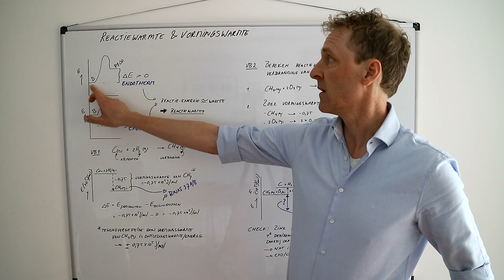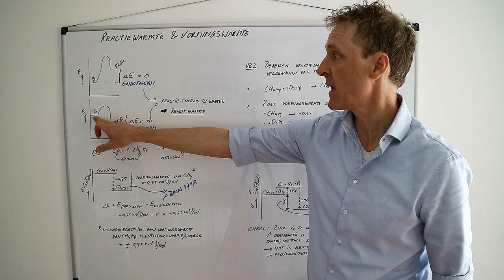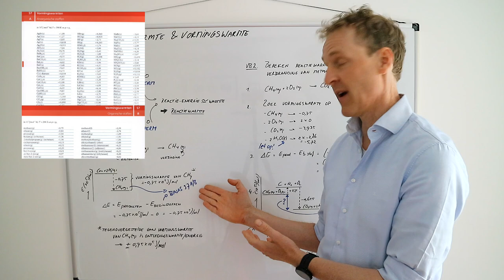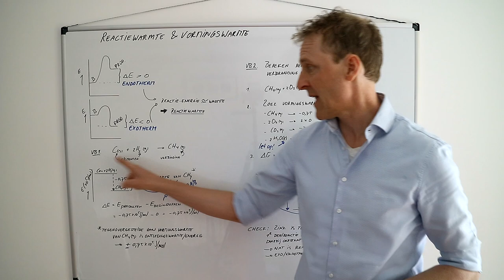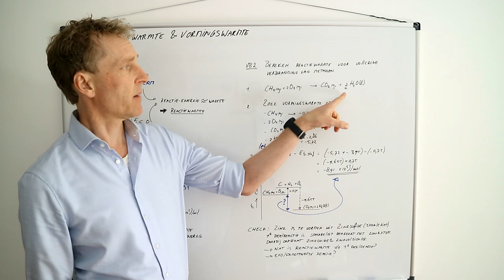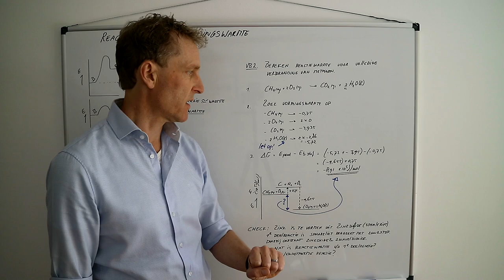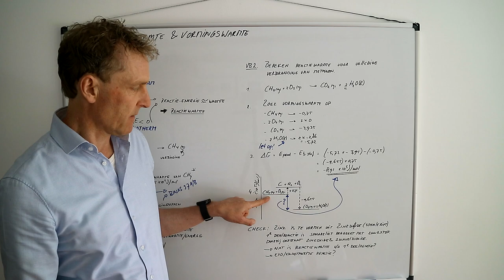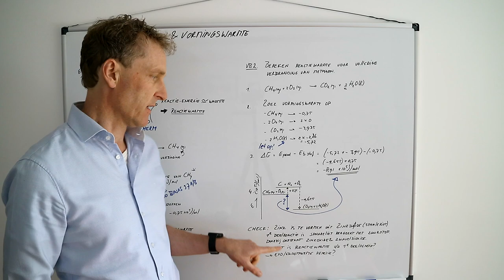Hoe bereken ik de reactiewarmte of de vormingswarmte?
Reactie-energie komt vaak vrij als warmte bij een reactie, dus het wordt ook vaak reactiewarmte genoemd. We gaan in deze scheikundeles reactiewarmte (of dus de reactie-energie) berekenen met 2 voorbeelden. Daarbij gebruiken we de vormingswarmte die we op kunnen zoeken in BINAS57AB. Deze vormingswarmte is het omgekeerde als de ontledingsreactie, maar dan moeten we van teken wisselen. (+ wordt - en omgekeerd). Dat we de vormingswarmte kunnen gebruiken ga ik hier laten zien op 2 manieren. De ene via een Energiebalans (dat is een grafische weergave) wat ook weer een energiediagram is maar dan gekwantificeerd en ik ga het berekenen met een vrij eenvoudige definitie: Reactiewarmte = vormingswarmte in producten - vormingswarmte in beginstoffen.

Dan het voorbeeld:
DeltaE = -7.02 + (-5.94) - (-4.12 + 0) = -8.84 x10^5 J/mol
Aangezien er minder Energie in de producten zit dan waar we mee begonnen (denk aan het - teken) hebben we energie verloren en is het proces dus exotherm.